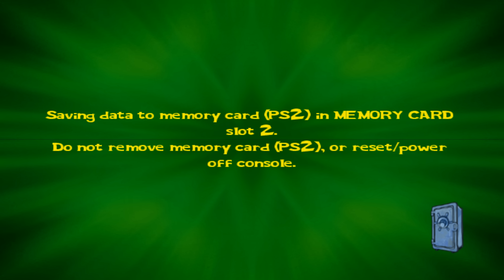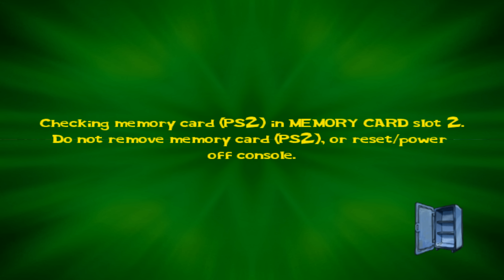SpongeBob: Lights, Camera, Pants! [4K] - Part 5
SpongeBob SquarePants: Lights, Camera, Pants!
Bronze Story Challenge
100% Walkthrough
Part 5 - The Chum Bucket

Player 1 (Squidward) - Me (Hard)
Player 2 (Mr. Krabs) - Big Brother (Hard)
Player 3 (Patrick) - Little Brother (Hard)
Player 4 (SpongeBob) - CPU (Smart)

Further Information:

Auditions:
13. Machine Meltdown (2 vs 2 Player)
14. Surface Tension (4 Player)
15. Charge! (4 Player)

Unlockables:
Action Figure 5: "Squidward Tentacles"
Maintain at least 80% efficiency for at least 10 seconds on Machine Meltdown in Bronze Story Mode

Artwork 5: "The Chum Bucket of Dr. P!"
Get 1200 Points or more on Surface Tension in in Bronze Story Mode

Technical Data/Video Quality:
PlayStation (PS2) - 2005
4:3 Aspect Ratio Stretched to 16:9 Widescreen
4K (UHD) [3840 x 2160] 2160p
60fps

This game is available for:
Nintendo GameCube
PlayStation 2
Xbox
GameBoy Advance
PC (Microsoft Windows)